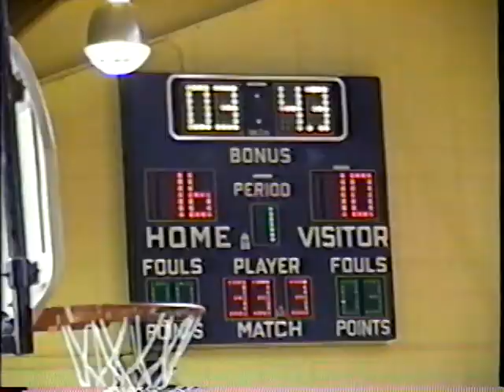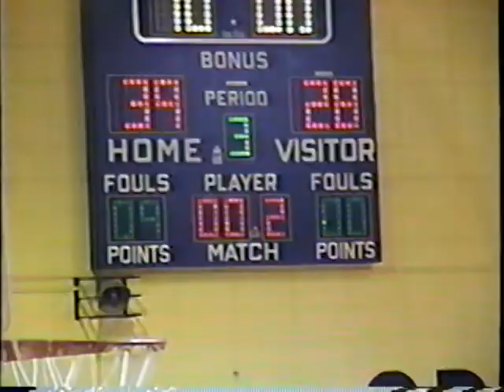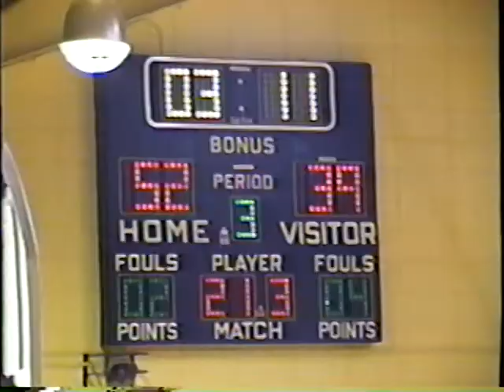1999 BBB Powers Lake at Trenton